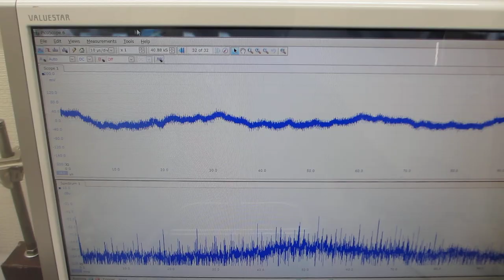超音波発振制御プローブを利用した、メガヘルツの超音波洗浄器実験（超音波システム研究所）